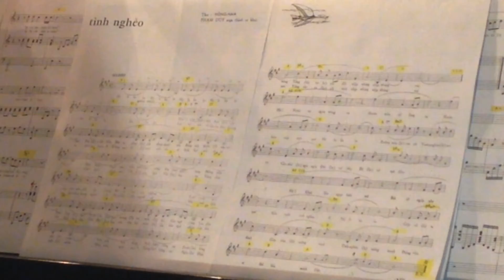TINH NGHEO ( Piano cover in A-major) preview.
Nhac va loi: Pham-Duy.